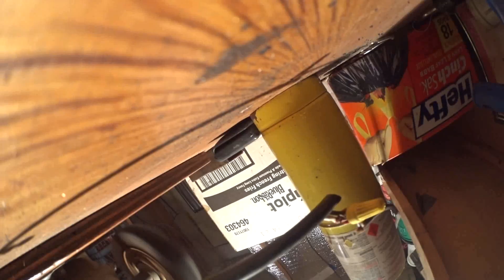7 How to Build a Kayak Rack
My attempt to make a better Kayak rack for the camper with some old square steel tubing I had. Most footage is 20 times the original speed.